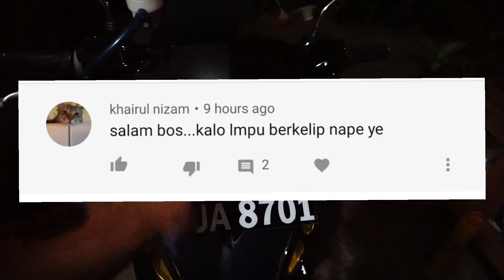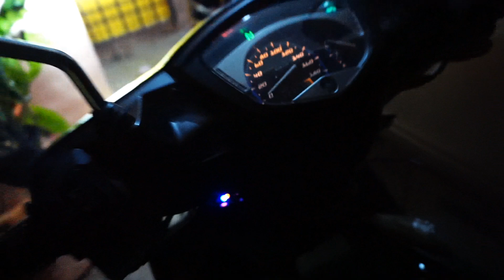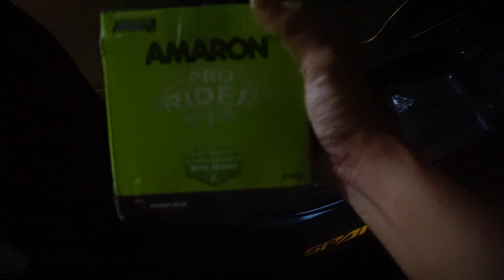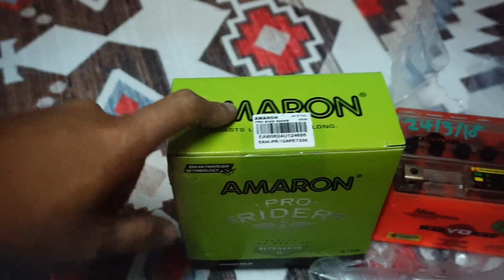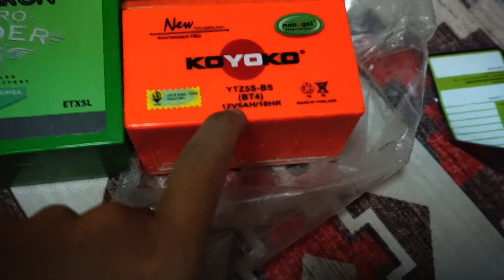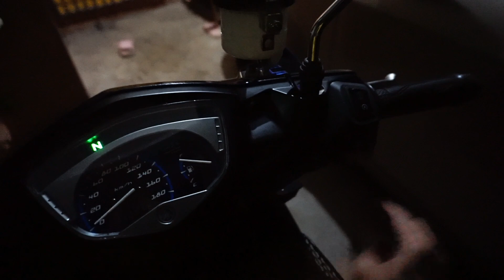KENAPA LAMPU ZHIPAT BERKELIP 🔥 | BATERI AMARON LC135 TERBAIK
Assalamualaikum, MASALAH LAMPU ZHIPAT BERKELIP last2 aku pun kena sebab ramai tanya🙏🏻😅 waktu siang baik tutup untuk jaga bateri

Info Video

• Shot By : Fakhrul
• Edited By : Fakhrul
• Camera : Google Pixel
•  Software : Final Cut Pro

Terima Kasih ❤